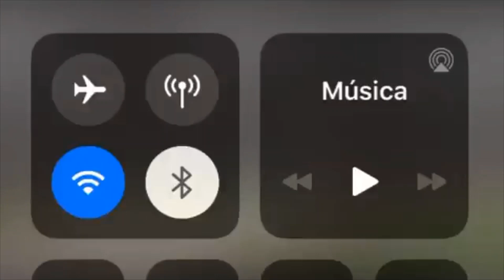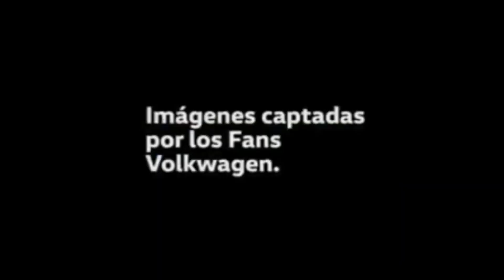The best of Rally • Crashes • Max Attack • Flat out moments N°33